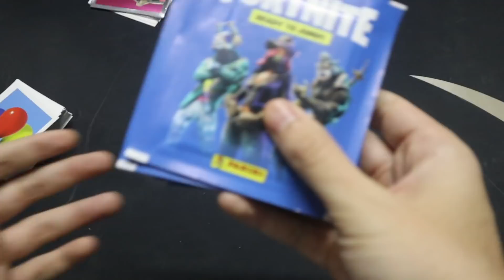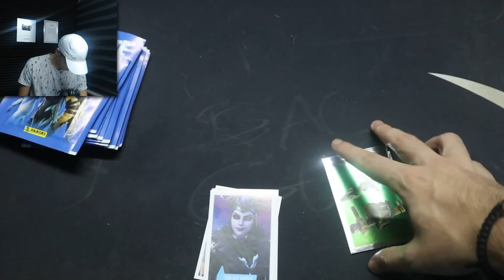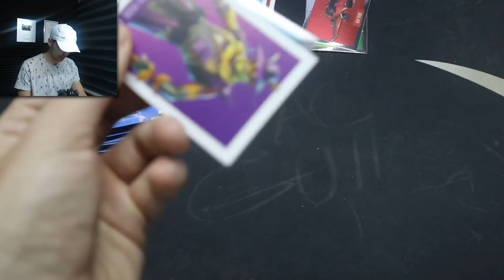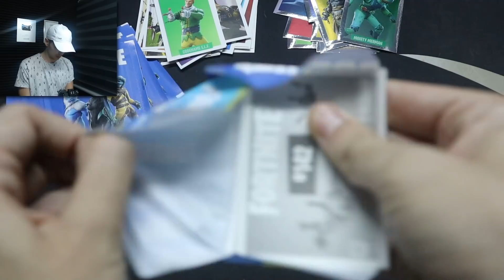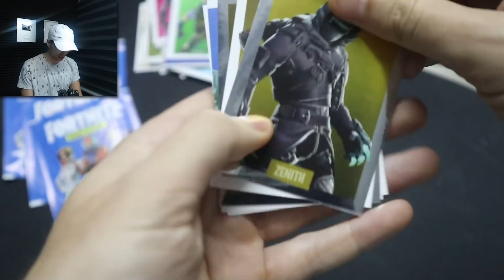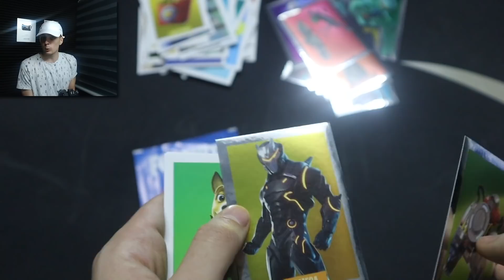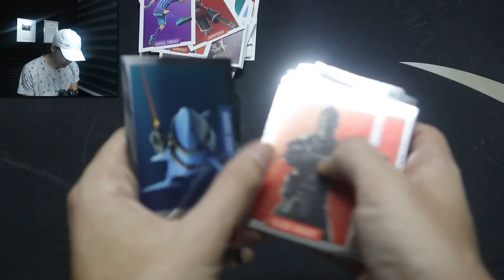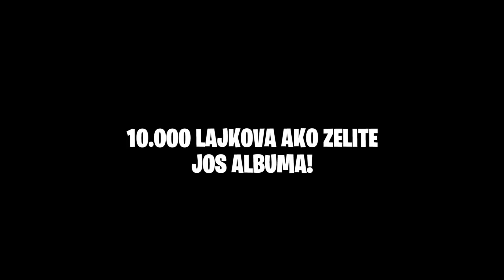PREDVIDEO SAM STA CU DOBITI U KESICAMA! *GUH vidovnjak*